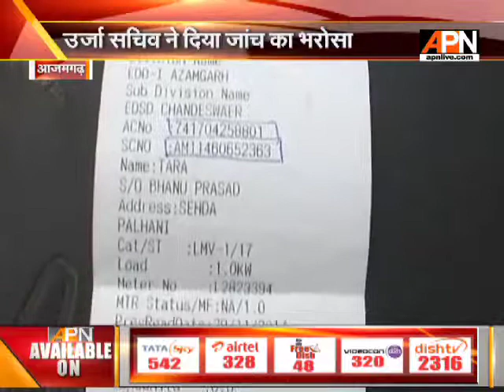Without electricity connection 70 families got electricity bill in Azamgarh